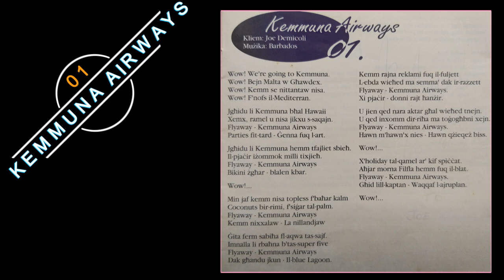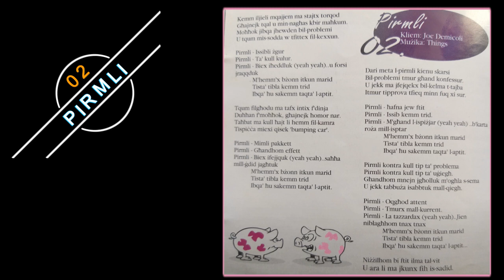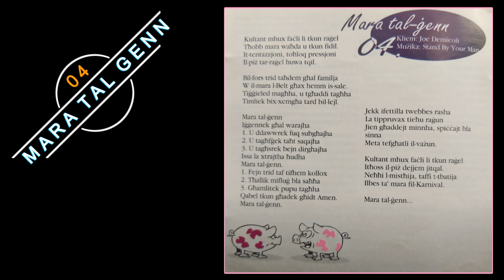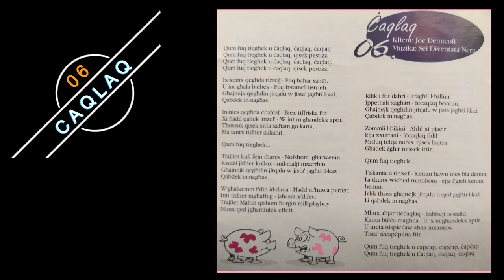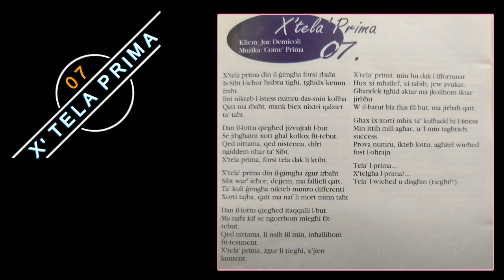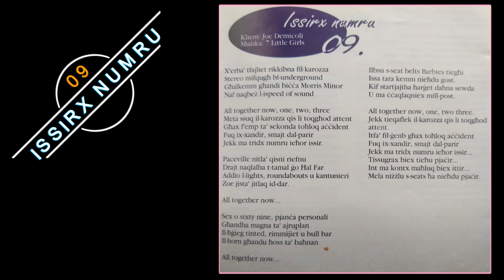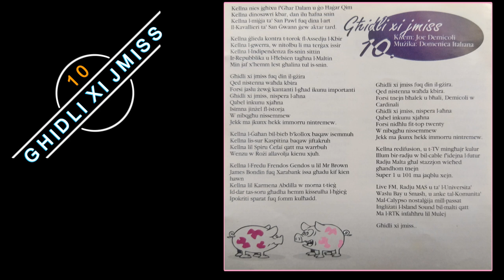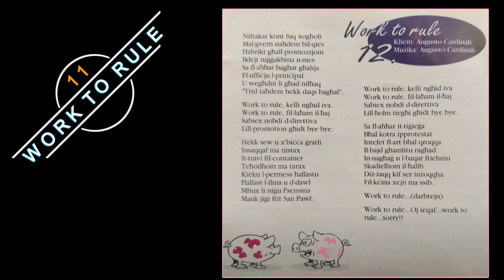KEMMUNA AIRWAYS CD - Joe Demicoli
The 13 songs that made up Kemmuna Airways CD in 1998